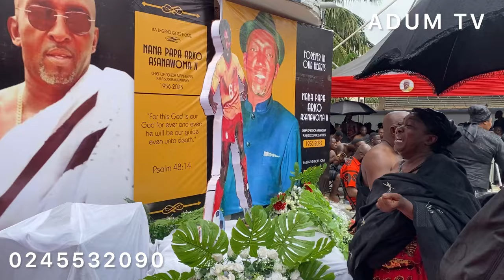Despite Osei kwame and Kwame Bedieko cheddar Mourns Papa Arko and his family